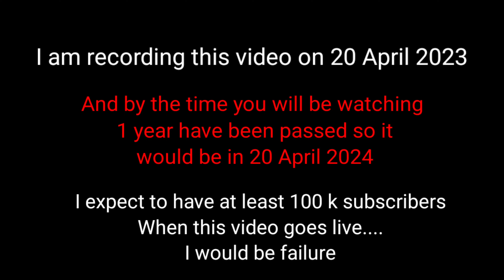Me in 1 Year starting from zero.......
The time by which you will see this video 1 year would have been passed since day I created this video which will be a start of my journey and I don't know by the end if this video gets published how many subscribers I would have. It will be interesting to know